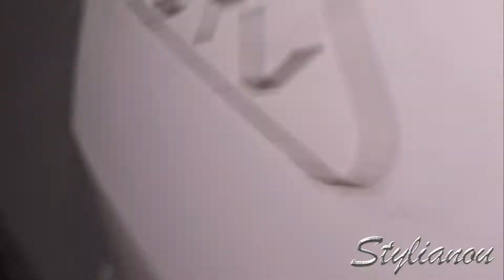Stylianou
LoCk iDea productions